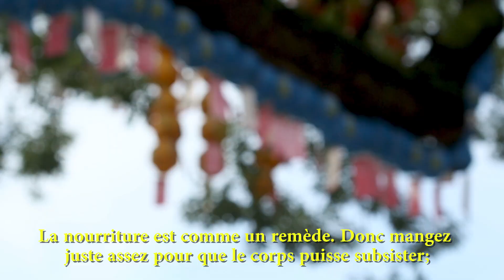[FR] Tofu au Sésame (Dubu-Ggaejeon) / Tofu Sesame Pancakes - CookingWithAlia - Episode 607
Aujourd'hui, nous commençons la série incroyable "Série de nourriture du temple coréen".

INGREDIENTS:
Ingrédients pour le tofu:
1/2 bloc de tofu ferme
65 grammes de farine tout usage, pour enrober le tofu
30 grammes de farine tout usage
60 ml d'eau
Une pincée de sel
1 tasse de graines de sésame grillées
1 cuillère à soupe d'huile de périlla
1 cuillère à soupe d'huile végétale
1 piment rouge coréen
1 piment vert coréen
Une poignée de germes d'alfalfa fraîche

Ingrédients pour la sauce:
2 cuillères à soupe de sauce soja
1 cuillère à soupe de sirop de prune verte
1 cuillère à soupe d'huile de sésame

DIRECTIONS:
1- Coupez le tofu en morceaux moyens de forme rectangulaire.
2- Placez la farine dans un bol et enduisez le tofu avec la farine de tous les côtés, secouez légèrement les morceaux de tofu pour enlever l'excès de farine et mettez-les de côté.
3- Dans un bol séparé, mélangez 30 grammes de farine, l'eau et une pincée de sel dans un bol. Dans un autre bol, placez les graines de sésame grillées.
4- Trempez les morceaux de tofu dans le mélange de farine et l'eau, puis enduisez-les avec les graines de sésame.
5- Faites chauffer l'huile végétale et l'huile de perilla sur une poêle à feu doux et faites griller les morceaux de tofu de chaque côté pendant quelques minutes jusqu'à obtenir une couleur dorée.
6- Hachez finement le poivron rouge et vert et coupez les germes de la même longueur que les rectangle de tofu.
7- Pour la sauce, mélangez la sauce soja, le sirop de prune verte et l'huile de sésame dans un petit bol.
8- Servez les crêpes de tofu au sésame avec les poivron rouge et vert et les germes d'alfalfa. Trempez dans la sauce et savourez!